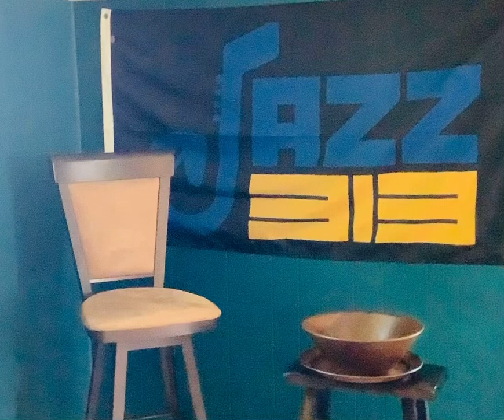Ruby Bridges-Brown vs. Board schools are more separate in 2025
New Mexico State indefinitely suspended its men’s basketball program Friday night in a virtually unheard of move that the university says is unrelated to a fatal shooting involving one of its players last year.

The school also placed first-year coach Greg Heiar and his staff on administrative leave for what it said were violations of university policy and separate from the Nov. 19 shooting of a student from rival University of New Mexico. Aggies power forward Mike Peake was suspended in early December while a third-party investigator looks into his involvement in the shooting in Albuquerque.

The shutdown of a Division I program in midseason for reasons other than a spate of injuries or, more recently, a COVID-19 outbreak, is virtually unheard of. SMU’s football program canceled its 1988 season after the NCAA handed it the “death penalty” the year before, but that move was made before the season was underway.

  Athlete’s Consequences Who Have Served Jail Time:

Dwight Gooden,
Mike Tyson
Dave Meggett,
Pete Rose,
Dwight Gooden
Art Schlichter
Mike Vick
O.J. Simpson,
Jason Williams,
JR Smith,
Jason Caffrey,
Denny, McLain,
Marvin Barnes
Parrish Hickman
Bob Probert
Lawrence Taylor
Aaron Hernandez
 Keith Appleing